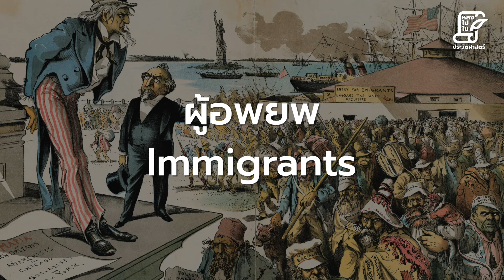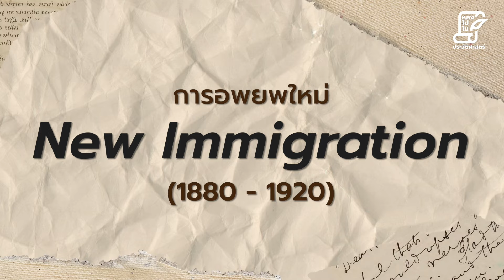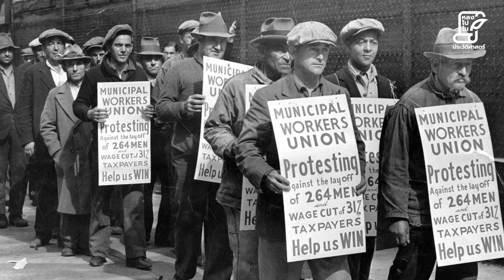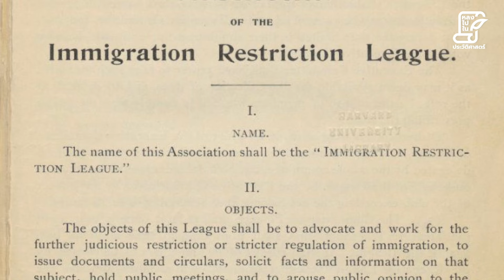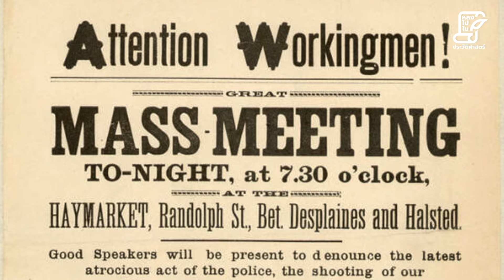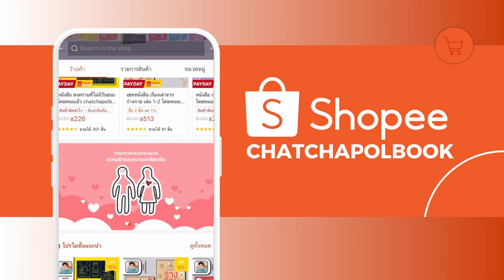The Gilded Age ตอนที่ 3 หลงไปในประวัติศาสตร์ [EP.102]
หัวข้อในวันนี้เราจะมาพูดถึงจุดเริ่มต้นของการอพยพในยุค Gilded Age

ซึ่งในช่วงนั้นอเมริกาถือเป็นประเทศเกิดใหม่ ยังไม่มีอะไรมาก อะไรทำให้คนอยากย้ายไปอยู่ ? สิ่งที่พวกเขาต้องเผชิญเมื่อมาถึงอเมริกาคืออะไร เหมือนกับที่คาดหวังไว้หรือไม่ ?

เรื่องราวของกลุ่มผู้อพยพจะเป็นยังไง ติดตามใน หลงไปในประวัติศาสตร์ episode นี้กันค่ะ

😺 ภาพและเสียง โดย แอดมินฝ้าย

ถ้าชอบสไตล์การเล่าเรื่องแบบนี้ สามารถติดตามการเล่าเรื่องสนุกๆ ผ่านผลงานหนังสือ Best Seller ทั้ง 9 เล่มของพี่หมอเอ้วกันต่อได้
👉 อ่านแนะนำและรีวิวหนังสือได้ที่

ไม่อยากพลาดการแจ้งเตือนเมื่อมีโพสต์หรือบทความใหม่ๆ
Add Line เพื่อรับการแจ้งเตือนต่างๆ ได้ที่นี่
🔔 Line: @chatchapolbook